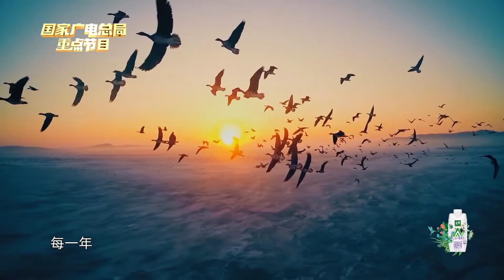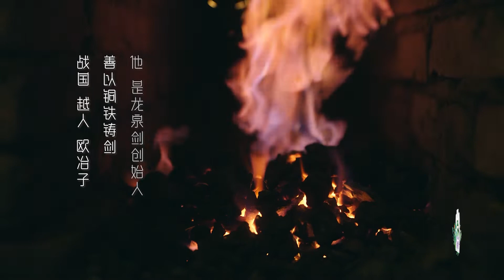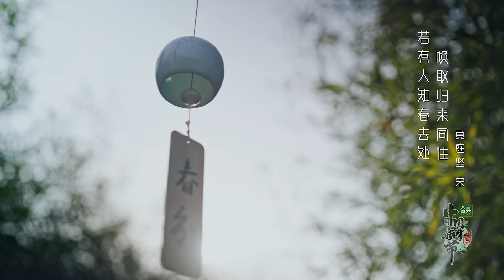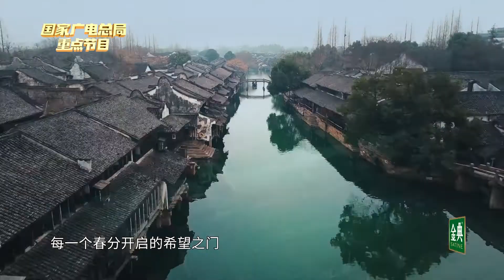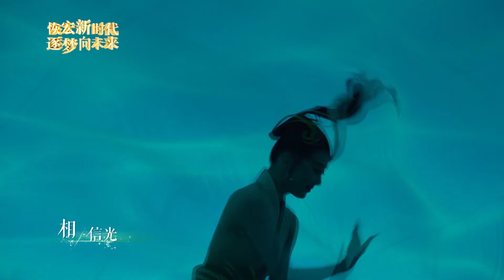【FULL】《中国好时节》EP1春分篇 “千手观音”时隔17年再上荧幕！宋韵迎春把节气过成节 | 浙江卫视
《中国好时节》是浙江卫视推出的系列节气晚会。作为浙江卫视“超级晚”晚会矩阵之一，节目以二十四节气为画布，江南宋韵文化为笔墨，开启“节气晚会”元年。